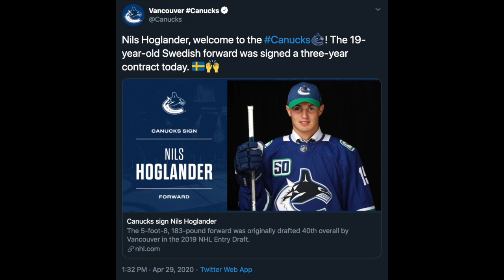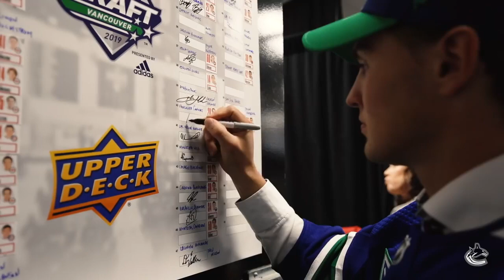Nils Höglander - Pre-NHL Highlights - "Silky Swede Signs with Canucks"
Nils Höglander is expected to come to overseas to begin his North American pro career in the 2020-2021 season after signing his entry level contract on April 29, 2020. The highly skilled, very tenacious, and extremely fit forward was touted as a late first round pick in last summer's NHL Draft, but fell through the chart and was picked 40th Overall by the Vancouver Canucks. - THF